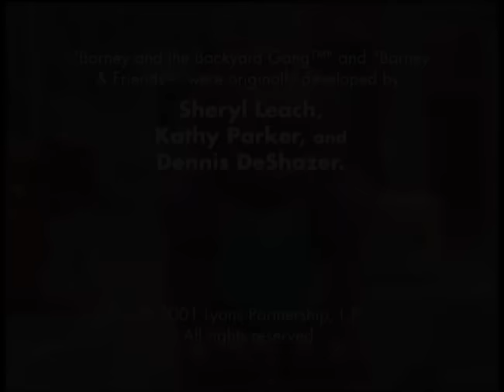BARNEY | SPECIAL | You Can Be ANYTHING!